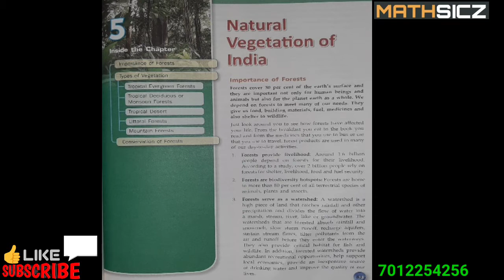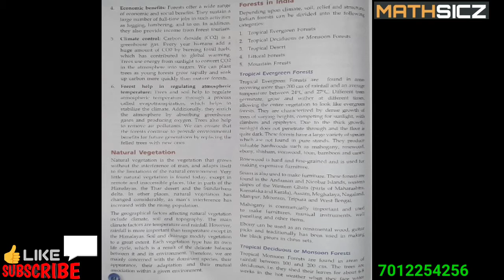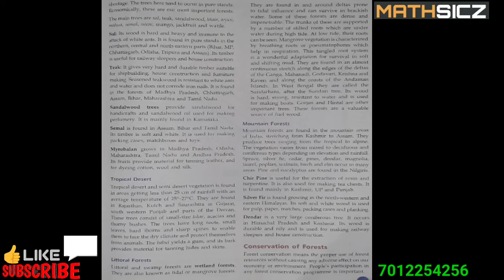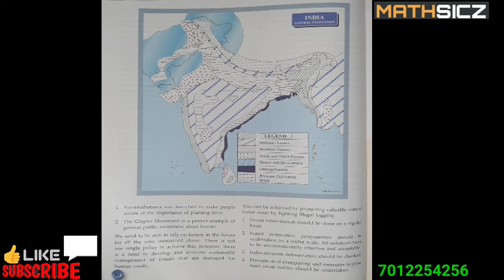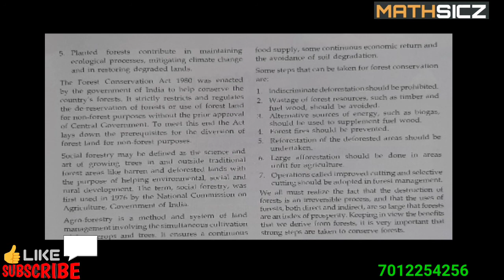ICSE 10TH, GEOGRAPHY, NATURAL VEGETATION OF INDIA,PART 1, EXPLANATION IN MALAYALAM & ENGLISH